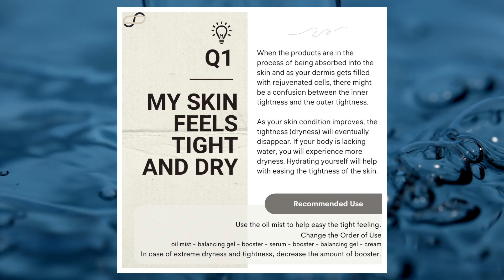10 Questions For Different Skins Issues (Tight & Dryness) & Their Solutions - Q1 | RIMAN CARE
At Riman Care, we know everyone's skin is different–and each have different issues. Some individuals suffer from itchy or dry skin, while others suffer from swelling and dark spots. So in this video, we address ten questions about different skin issues and provide possible solutions!

About Riman Care:

As the number one K-Beauty brand in the world, RIMAN Care is on a mission to change the beauty and personal care industries by combining the beauty secrets Korean women have been using for generations with the power of science and all natural, patented ingredients. The result? Skincare and hair care unlike any other.

Our mission is to create award-winning premier products that deliver real results, all while respecting and protecting our environment.

Are you ready to unlock your most beautiful, brightest skin and hair?